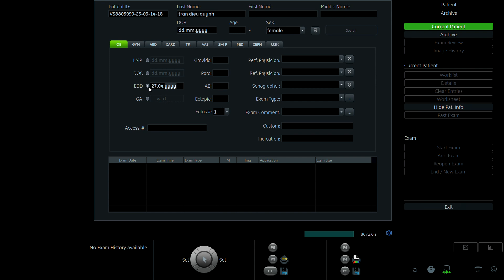TRẦN DIỆU QUỲNH 1996 p2